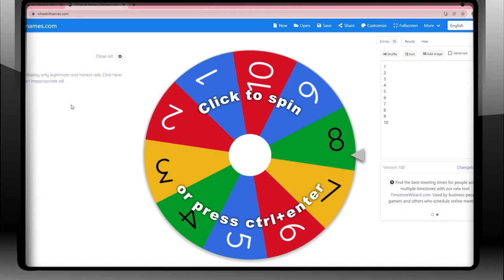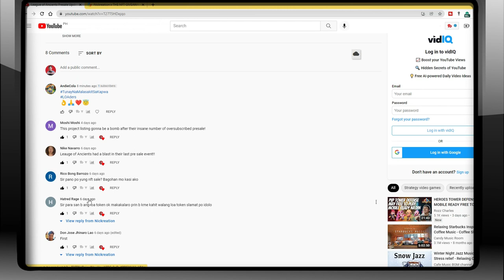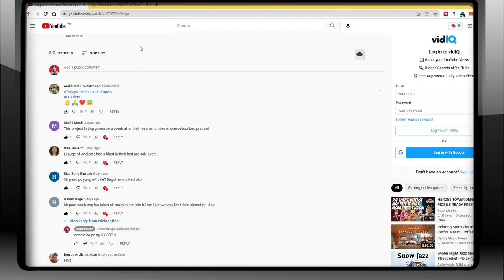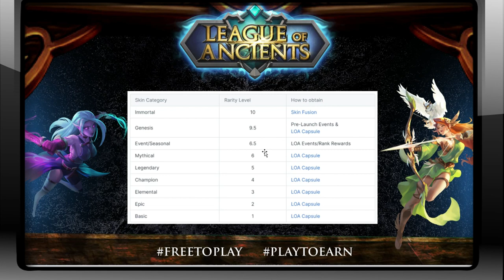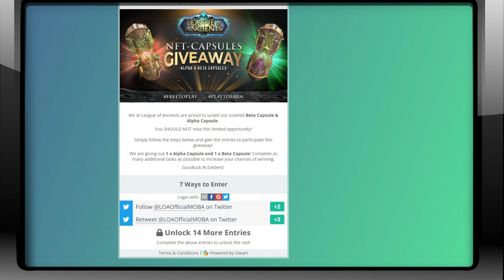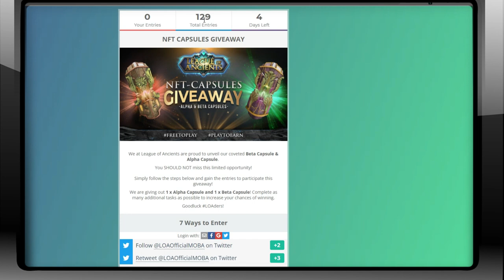League of Ancients NFT Sale and NFT Skins | NFT Bonus and NFT Fusion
This video will show the details regarding League of Ancients NFT Sale, NFT Skins, NFT Bonus and NFT Fusion. I will also show the NFT pricing and the token allocation or possible ways to earn.